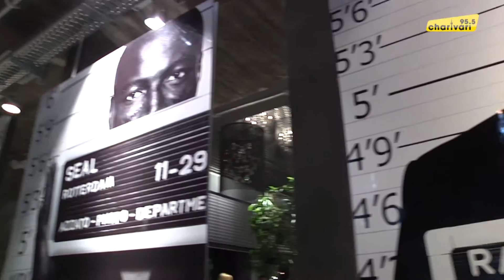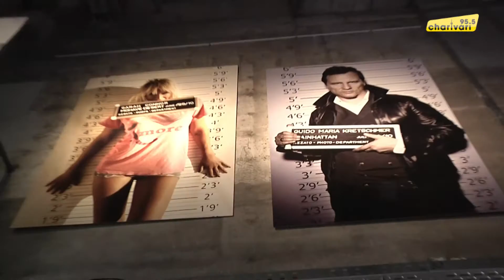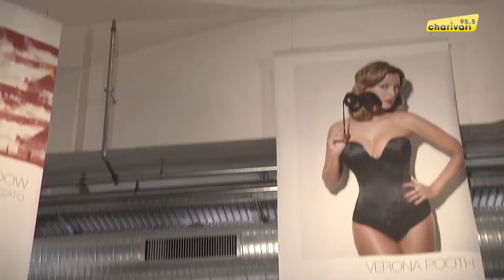Kunst lockt Prominenz auf den roten Teppich von KARE: Vernissage Insights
Kunst im KARE: Premiere für die Foto-Ausstellung Insights von Mayk Azzato im KARE Kraftwerk in München. Die Prominenz liess nicht lange bitten; Star-Alarm auf dem roten Teppich: Sophia und Simone Thomalla, Ralf Bauer, Jay Khan, Giulia Siegel, Sky Du Mont, Marc Terenzi, Myriel Brechtel, Fernanda Brandao, Willi Gabalier, Tanja Bülter, Jennifer Knäble, Gregor Teicher, Jimi Blue Ochsenknecht, Rolf Schneider, Tobey Wilson, Francis Fulton Smith, Simone Ballack, Adrian Can, Sonja Kiefer, Daniela Vukovic, Gastronom Martin Kolonko u.v.m.